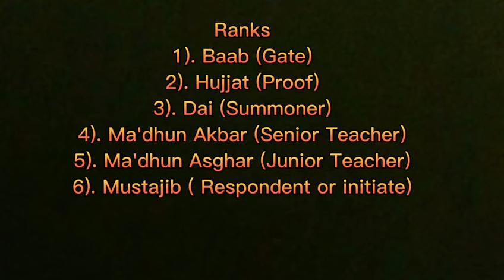Ismaili Da'wah and stages of gnosis in Ismailism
Throughout history, the Imam's Summons (Da'wah) has been a call for individuals to recognize God and enter into a spiritual covenant (bay'ah) with the Imam. This covenant involves the Imam guiding them spiritually towards the gnosis of God in both this world and the next, as well as helping to safeguard their material well-being. Those who respond to the Imam's Summons become part of the Imam's spiritual family, and they also play a role in calling and inviting others to recognize the Imam.

In the pre-modern period of Ismaili history, the execution of the Imam's Summons was carried out through a formal esoteric teaching institution known as the "Ismaili Da'wah". This institution consisted of a hierarchy of spiritual teachers and scholars who worked under the guidance of the Imam of the Time. The hierarchy included ranks such as Bab (Gate), Hujjah (Proof), Da'i (Summoner), Ma'dhun Akbar (Senior Teacher), Ma'dhun Asghar (Junior Teacher), and Mustajib (Respondent or Initiate).

It is important to note that the Ismaili Da'wah hierarchy is based on esoteric knowledge and gnosis, rather than material wealth or political power. The concept of ranks of knowledge is mentioned in the Holy Qur'an, which states that God raises in ranks whom He pleases and that God encompasses all things in knowledge.

The seven Da'wah Ranks, known as the "Hudud al-Din" (the Ranks of Faith) in Ismaili terminology, are compared to the "Seven Heavens" and "Seven Earths" mentioned in the Qur'an. Each rank is like a "Heaven" for the rank immediately below it, and like an "Earth" for the rank immediately above it. These ranks have existed and been active in every age and time, both before and after Prophet Muhammad. Prophets of the past received spiritual training and initiation into prophethood from the dignitaries of the Da'wah, including Prophet Muhammad himself who was initiated by Imam Abu Talib and Hazrat Khadijah al-Kubra.

The Imam of the Time holds the highest rank in the Ismaili Da'wah and receives divine inspiration (ta'yid) and guidance from the spiritual world through the Holy Spirit (ruh al-quddus). While Prophet Muhammad was the last human being to receive and convey divine inspiration as prophetic discourse, the Imams of his Ahl al-Bayt continue to receive the Holy Spirit, through which they convey God's guidance in the form of spiritual interpretation and instruction. God summons humanity to recognize Him through the person of the Imam in every time and age, as mentioned in the Holy Qur'an.

The Ismaili Da'wah is a rich and intricate spiritual tradition that has existed throughout history, with a hierarchy of ranks that are based on esoteric knowledge and gnosis. The Imam of the Time holds the highest rank and continues to guide and inspire his followers through the Holy Spirit, as they strive to recognize God and fulfill their role in calling and inviting others to the recognition of the Imam.
Source of Knowledge: Ismaili Gnosis